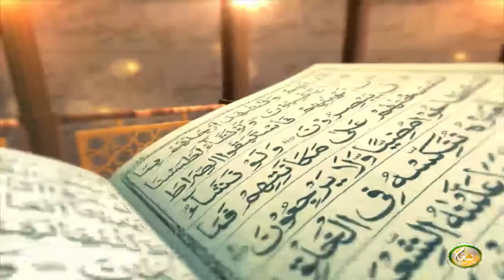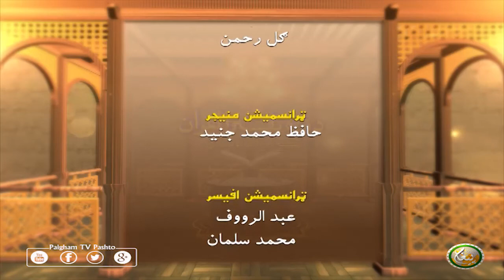Dora Tafseer AlQuran | EP25 | دورہ تفسیر القرآن الشیخ روح الله توحیدي